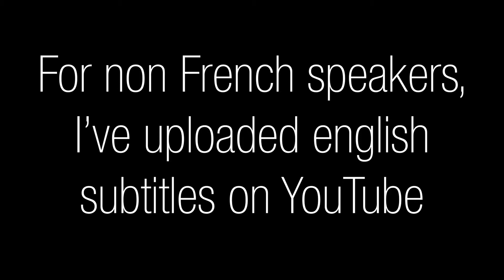Carnival Town - Norah Jones | History + Cover | Chords in description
Carnival Town - Norah Jones | History + acoustic cover | Chords in description
Song from the album : Feels Like Home (2004)

Chords and lyrics :
F : 133211
F6 : x3323x
Fmaj7 : 33210
E7 : 022170
Am : x02210
Bbmaj7/9 : 6xx565
F9 : x33213
Bbm- : x13221
Bbm6 : xx3323
C6 : x35555

F , F6 , Fmaj7 , F6

             F
Round 'n' round
     F6
carousel
    Fmaj7              E7
has got you under it's spell
          Am     Bbmaj7/9
moving so fast ... but
        F     F9
going nowhere

Up 'n' down
ferris wheel
tell me how does it feel
to be so high ...
             F
looking down here

      Bbm- Bbm6
Is it lo   nely ?
F   C6
lo  nely
Bbm- Bbm6   F
lo          nely

Instrumental: (Just like the verse)

F
Did the clown
          F6
make you smile
       Fmaj7                 E7
he was only your fool for a while
              Am     Bbmaj7/9
now he's gone back home
               F     F9  F
and left you wandering there

Is it lonely ?
lonely
lonely

outro: F , F6 , Fmaj7 , F6 , F